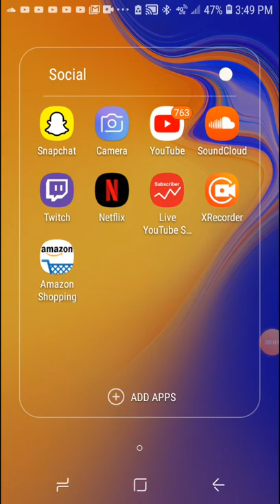October 7, 2019